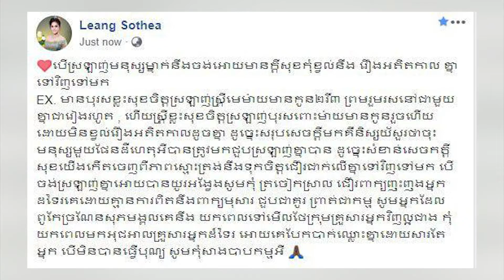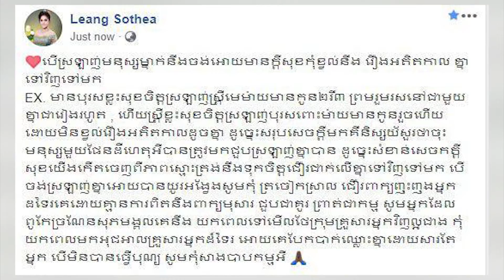ប៉ុបពី៖ «បើស្រឡាញ់​មនុស្សម្នាក់ និងចង់​ឲ្យមាន​ក្តីសុខ កុំខ្វល់​នឹង​រឿង​អតីត​កាល​គ្នា ទៅវិញ​ទៅមក»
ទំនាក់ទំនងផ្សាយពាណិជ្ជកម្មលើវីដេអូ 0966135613